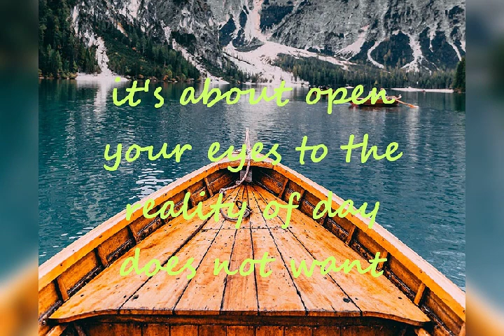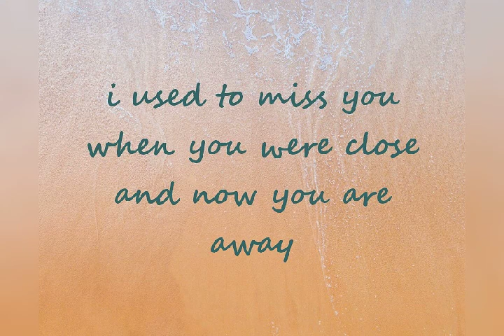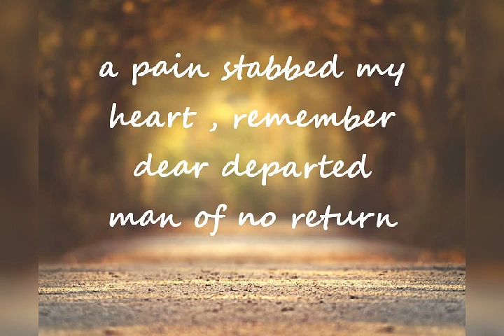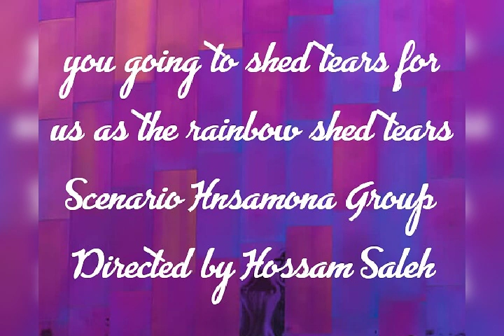ܔْށRAINBOW SHED TEARSܔْށ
Las lágrimas son palabras que necesitan ser escritas

se trata de abrir los ojos a la realidad del día no quiere

todos los colores de la vida se pierden en este tono de despedida

no eres la persona a la que decir adiós sin lágrimas

Te echaba de menos cuando estabas cerca
y ahora estas lejos

No me di cuenta de cuánto te extraño hasta que te fuiste

el último momento que estuvimos juntos es tan difícil de olvidar

un dolor apuñaló mi corazón, recuerda querido hombre difunto sin retorno

decir adiós es morir un poco

cómo pasan estos años de despedida

la gente te ve sonreír pero no conoce la tristeza dentro de tu corazón

vas a derramar lágrimas por nosotros como el arco iris derrama lágrimas

Escenario GRUPO HNSAMONA
Dirigido por HOSSAM SALEH

fazza official,
fazza poetry,
fazza lifestyle,
fazza interview,
fazza hamdan,
fazza dubai,
fazza 2019
fazza and maj
fazza 123
fazza casamento,
fazza e esposa,
fazza anderson silva